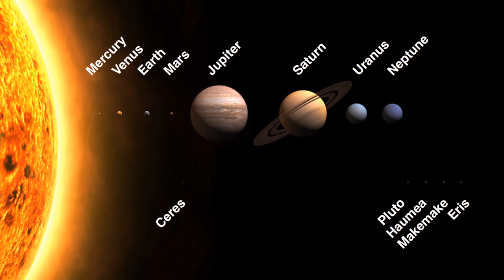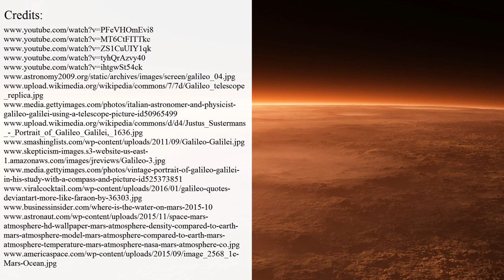How Mars was Formed – Facts about the Planet’s Origins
Among all the planets in the Solar System, Mars has the most similar traits with the Earth, which makes the research and exploration of this planet especially important.

But at first, one should think about how this planet was formed and what are its origins.

Make sure to read on:

- the great galactic ghoul;

- future space missions to the planet.